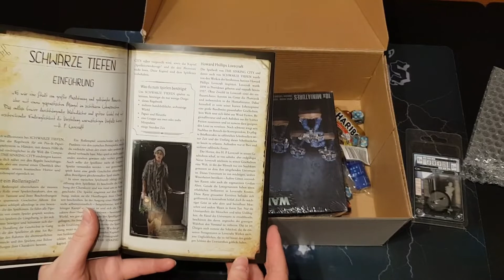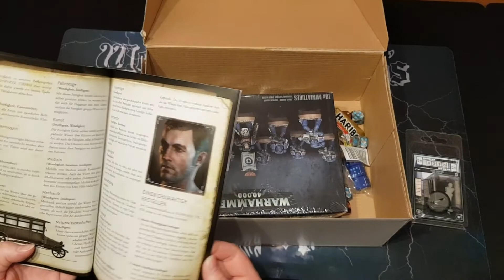Re-Roll-Weekend: Gewinn UNBOXING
Moin, Moin,
endlich haben wir mal Zeit gefunden euch zeigen, was meine Frau beim Re-Roll-Weekend gewonnen hat.

Vielen Dank an dieser Stelle nochmal an das RRW-Team und euch viel Spaß beim reinschauen :-)